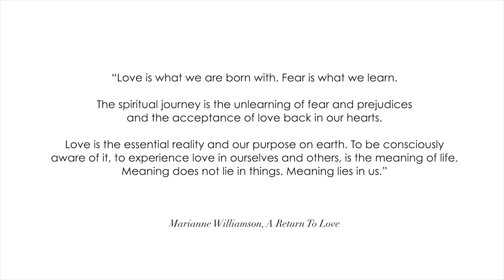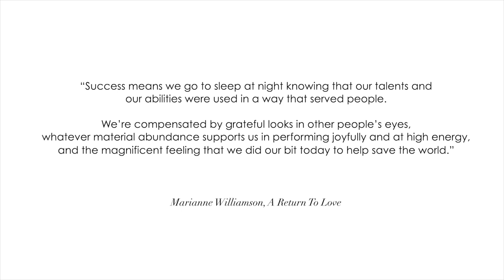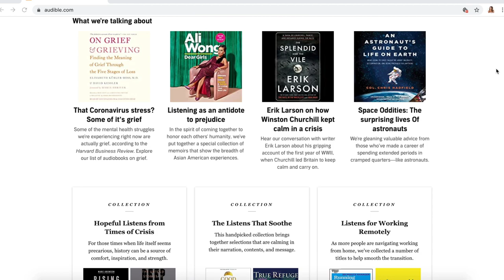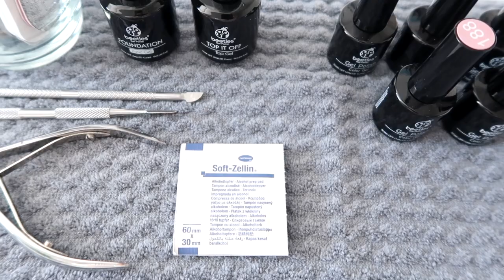VLOG | Organize With Me, At-Home Manicure & Food I’m Loving | Annie Jaffrey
Thanks so much for watching ♥ Thumbs up if you enjoyed and let me know what you’d like to see next.  or text ‘anniejaffrey’ to 500 500 and get one free audiobook, 2 free Audible originals and a 30-day free trial!

Book mentioned:
A Return To Love by Marianne Williamson

Other audiobooks I love:
- Super Attractor by Gabrielle Bernstein
- What I Know For Sure by Oprah Winfrey

What I used for my at-home manicure

UV light
Gel remover
Nail scraper (to remove excess gel)
Nail file set
Cuticle trimmer

Base & top coat
This is the set of nude nail polished I ordered (would not recommend, but linking for your reference)

RECIPES

Homemade granola
(These ingredients are all to your personal preference / can add less or more / or experiment with further ingredients.)

- 1 cup ground flax seeds (flax meal)
- 1/2 cup oats
- 1/2 cup coconut shavings

- 1/2 cup slivered almond
- 1/2 cup walnuts
- 1/2 cup pecans

- 1/2 cup sunflower
- 1/2 cup pumpkin seeds
- 1/2 cup hemp seeds

- 1/3 cup melted coconut oil
- 2 tbsp Honey

- 2 tbsp Cinnamon
- 1/2 tsp vanilla

Preheat oven to 300 F / 150 C  and bake approx 20-30 mins / until golden brown. Store in glass jar.

Tahini Lemon Dressing
I did not measure these quantities exactly, but approximately:

- 2 tbsp tahini
- 1-2 cloves garlic
- Salt & pepper

Add more or less of each ingredient to taste

Tuna salad
- Tuna
- Mayonnaise
- Cucumber
- Pickles
- Cherry tomatoes
- Lemon juice
- Green onion
- Sea salt & pepper

FILMED WITH
Canon G7X Mark II

FTC: This video is in collaboration with Audible. All opinions, thoughts, reviews my own! :)